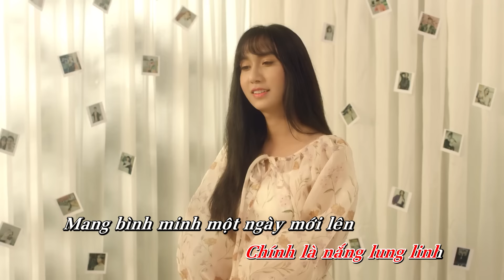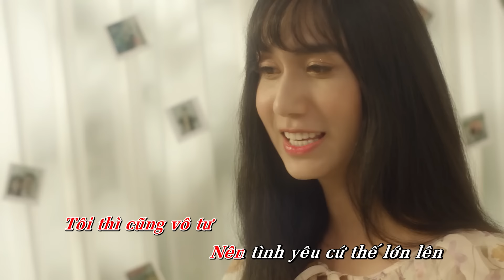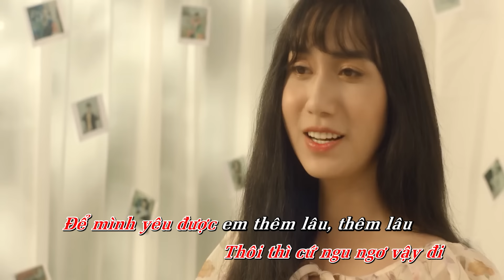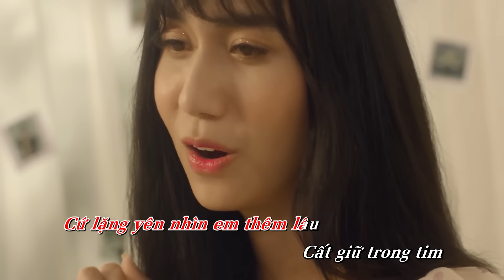Lynk Lee - Không Dám | OFFICIAL KARAOKE VIDEO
Đây là MV đầu tiên của Lynk Lee với hình ảnh là chính mình. Kể về câu chuyện của bản thân, Lynk Lee đã cho mọi người thấy được những cảm xúc của người đang yêu đơn phương là như thế nào. Mọi người hãy ủng hộ Lynk Lee trong lần quay trở lại này nhé.